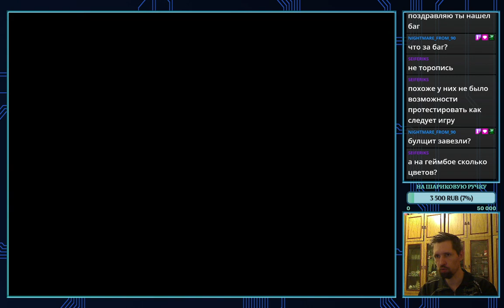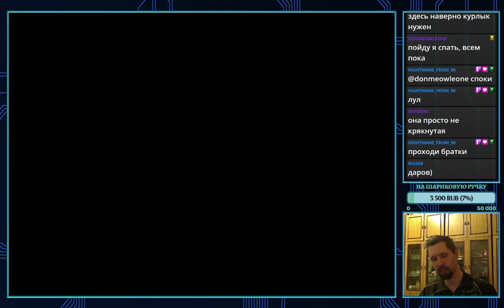Tiny Toon 6 aka Porky Pig & Daffy Duck [NES Unl.] ☕